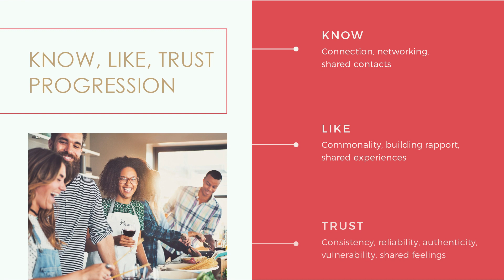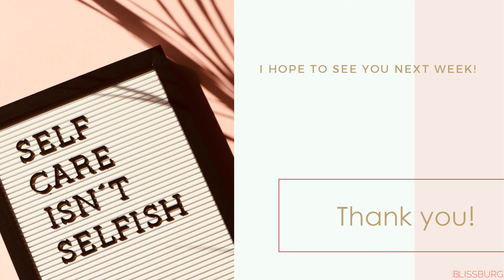Emotional Wellness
Tips and tools to boost Emotional Wellness.
Join me every Monday in May at noon Eastern for a new live episode of Mindset Mondays.